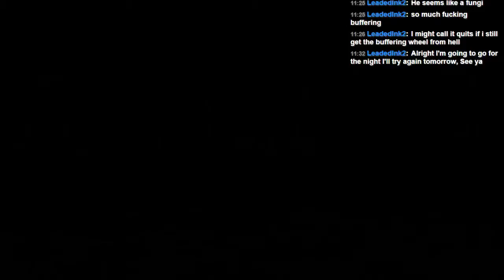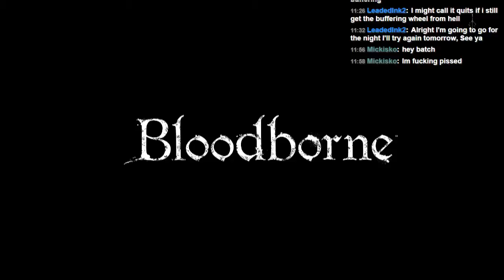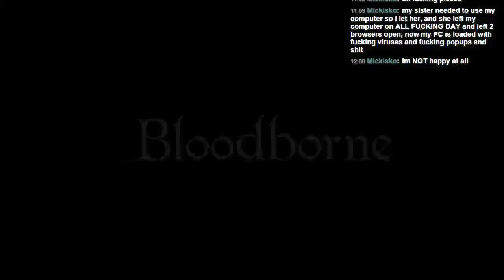Let's Play Bloodborne - Part 70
Let's Play Bloodborne

Introducing Bloodborne, the latest Action RPG from renowned Japanese developer FromSoftware, makers of the hit Dark Souls series, coming exclusively to the PlayStation®4 system. Face your fears as you search for answers in the ancient city of Yharnam, now cursed with a strange endemic illness spreading through the streets like wildfire. Danger, death and madness lurk around every corner of this dark and horrific world, and you must discover its darkest secrets in order to survive.